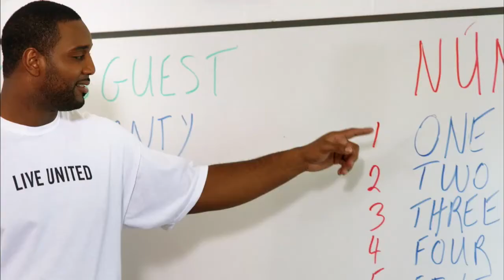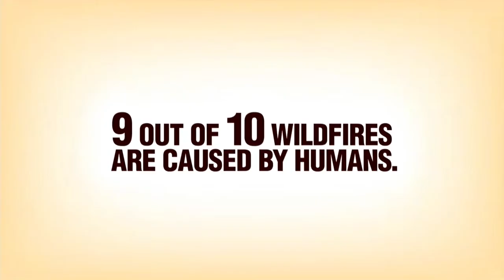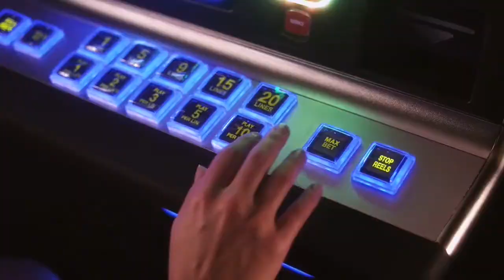2015 WPH Race Houston - Men's Quarterfinals - Peixoto vs Chavez